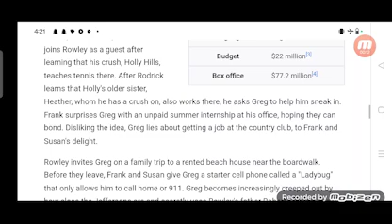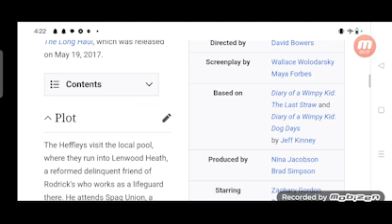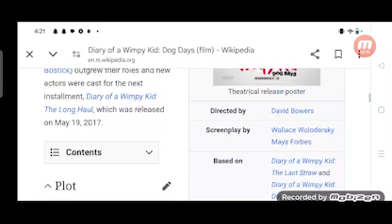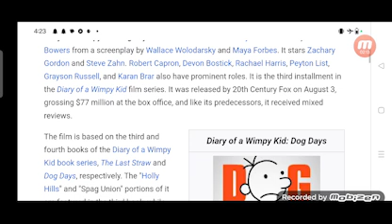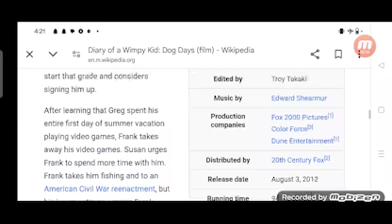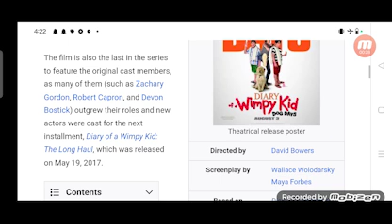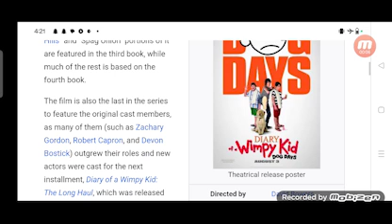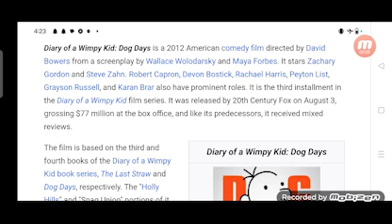Diary of a Wimpy Kid Full Movie Facts And Review / Hollywood Movie /Full Explaination/Zachary Gordon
In this video we will tell you about fact and review of movie Diary of a Wimpy Kid.